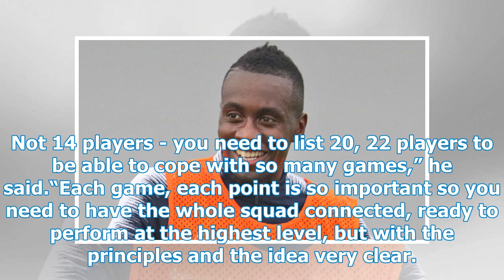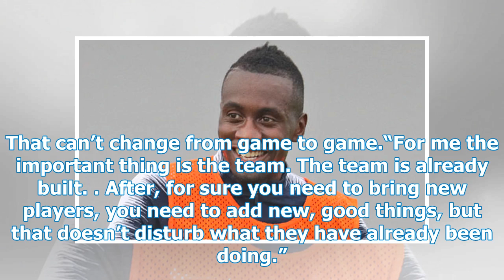Transfer of Liverpool: France World Cup star Blaise Matuidi has just confirmed the deal?